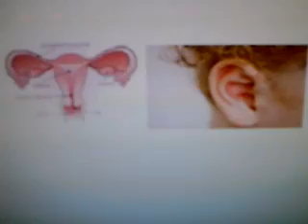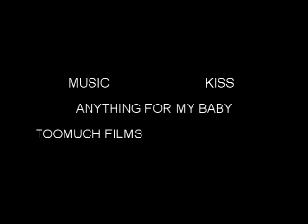SOUND OFF TALKING PREGNANCY TEST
talking pregnancy test